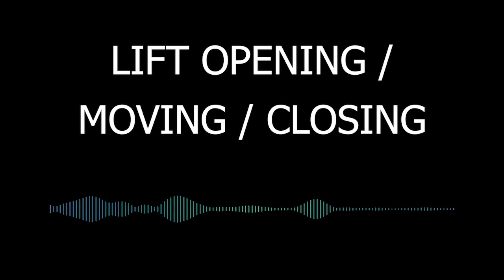Lift sound effect | sfx /bgm | for videos/films